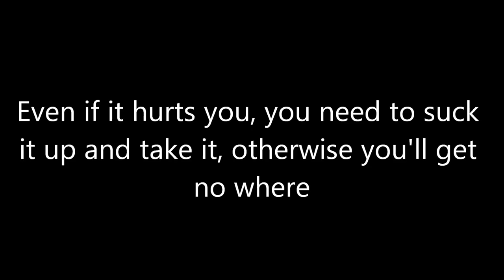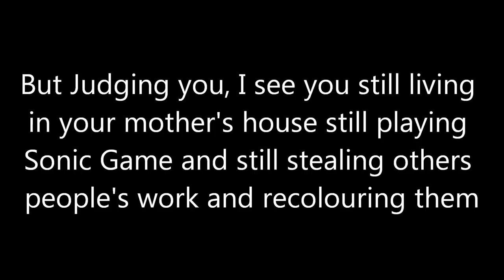Lentertament Quickie: giving the right critisum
Oh Joy of Joys it's our good old friend and commentator Joshua8428, showing why people consider some commentators to be total shit piles.
Really, this statement alone makes me want to run from one end of a street to another slamming my head into someone's palm. Really Joshua, it's our fault that people are butt hurt? Oh that's interesting to know, what's next, it's our fault that you make recolours and clam them as 'Original'? Get your head out of your dame smug arse you total retard and smell the fresh air.
You are a terrible Commentator and an embarrassment to the commentary community and if you stop making commentaries or even leave YouTube, no one would give a rat's arse, and you still don't take in the criticism you have been giving, really you need to be giving some brutal honesty.

P.S: T.K'S BRINING SEXY BACK! And the pic was made by missukeman of deviantART